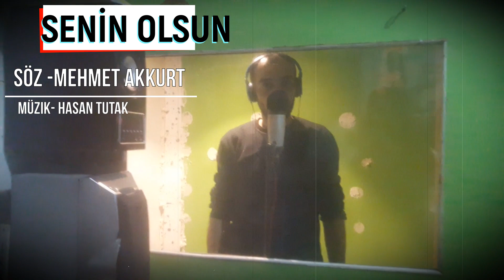🎶🎤SENIN OLSUN 🎶🎤YENI BIR ESER GÜZEL BIR YORUM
YENI BIR ESER GÜZEL BIR YORUM